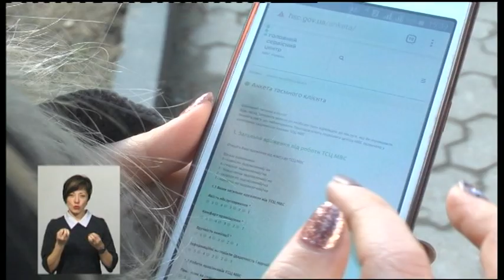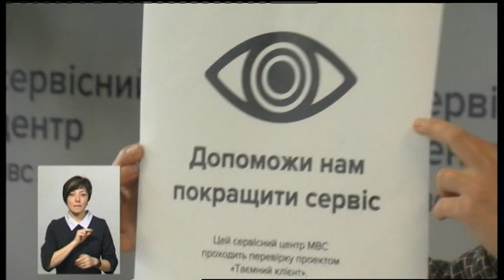25.02.2019. Новини. 19:00